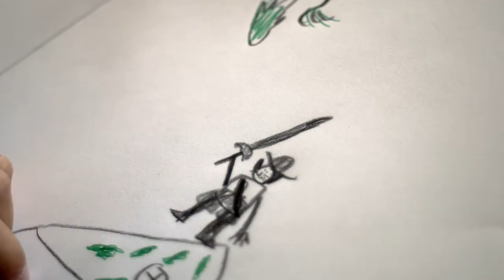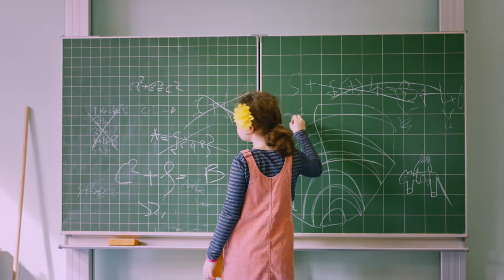FASAN School Trailer Englisch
FASAN - Free Schule am Niederrhein
Free School in Mönchengladbach (Germany)